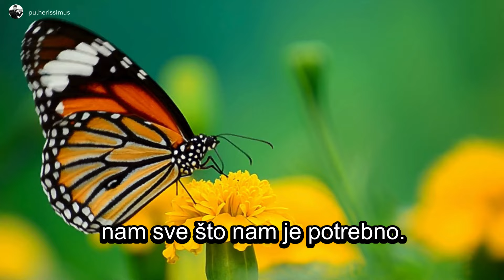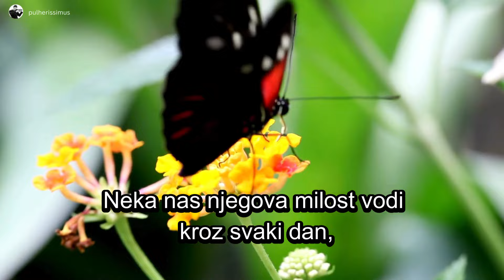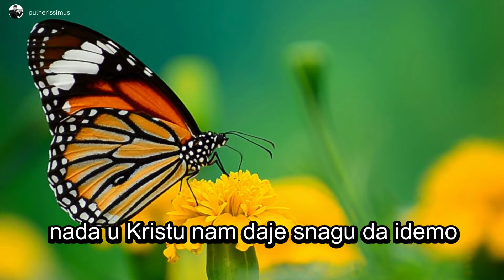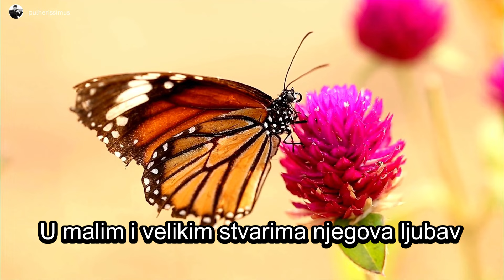BUDI ZAHVALAN ZA SVE BLAGOSLOVE I DOBIT ĆEŠ IH JOŠ VIŠE - BOG TE BLAGOSLOVIO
Želiš li da drugi kažu o tebi: "Blago tebi, Bog te je blagoslovio"?
Budi zahvalan za sve što imaš u životu jer je sve divni Božji dar.
Zahvalni ljudi su uvijek na dobitku, a nezahvalni ne dobijaju ništa.
Tko još rado daje nezahvalnim ljudima?

Dobro otvorimo oči oko sebe i vidimo čime smo sve blagoslovljeni. Božja ljubav je svugdje oko nas i u nama. To što vjerujemo u njega i računamo na njega, i to je Božji dar.

Neka vas on blagoslovi, a ove misli o Bogu koje ćete čuti, neka vam donesu mir i radost!

🙏 DOĐI K MENI I PRIMI MOJU LJUBAV I BLAGOSLOVE | BOG TI DANAS GOVORI | BOŽJA PORUKA ZA TEBE

🙏 DANAS SA MNOM POBJEĐUJEŠ, ZLO TI NIŠTA NE MOŽE | BOG TI DANAS GOVORI | BOŽJA PORUKA ZA TEBE

🙏 KRATKA MOLITVA ZA OVAJ DAN - BOG T I DAJE MUDROST I SNAGU DA IZDRŽIŠ U POTEŠKOĆAMA

🙏 DAJ MI RUKU I DOPUSTI DA TE JA VODIM  | BOG TI DANAS GOVORI | BOŽJA PORUKA ZA TEBE